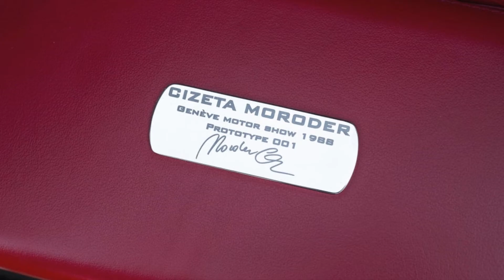1988 Cizeta Moroder V16T